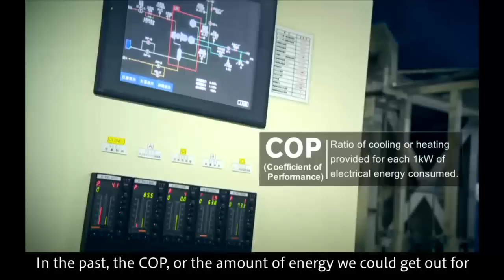Reducing Environmental Load with a High Efficiency Chiller – Hitachi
The Shinjuku District Heating and Cooling Center is one of the largest facilities of its kind. It centrally manages air conditioning for buildings in the busy Shinjuku region of Tokyo. Hitachi Appliances designed and manufactured the chiller, the device that serves as the core of the system. When the time came to replace this chiller, the Center’s operators asked Hitachi to develop an even more efficient model. Over several months and numerous tests, the engineers from Hitachi met the challenge. Their technical expertise and teamwork made it possible.

See full case study: Energy-Efficient Air Conditioning to Keep Shinjuku Comfortable